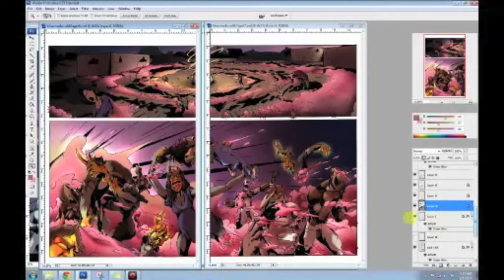The Absentee Sci-Fi Horror Comic Trailer - On Kickstarter June 8!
The Absentee is a sci-fi horror story of a test pilot returned from an interdimensional energy harvesting mission possessed by a demon. He is able to control its form outside his body, but, the catch is, while he's away, the demon uses HIS body to ruin his entire life...

Co-created and with art by Randolph Dixon: Artist and with full colors by Kate Frizzell we're launching a Kickstarter campaign to fund printing of the book on June 8!